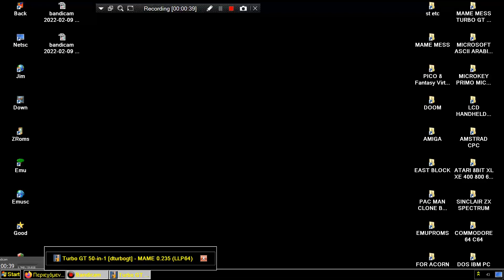CRAZY HIT HAMMER HUMMER MAME MESS TURBO GT 50IN1 DREAMGEAR NES ENHANCED JUNGLETAC NINTENDO FAMILY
GAME NOW WORKS, ALSO EXISTS IN MAME MESS VS MAXX VIDEO EXTREME,SPEED RACER,SNOOD 50IN1 NES ENHANCED Senario JungleTac 2004 VT02 03 CONSOLE. LINKS FOR SIMILAR TYPE NES & NES ENHANCED GAMES BELOW THIS PARAGRAPH,YOU FIND MY FRIENDS YOUTUBE CHANNELS THAT HAVE VERY INTERESTING,RETRO VIDEOS,LONGPLAYS,EMULATION,MOVIES,MARTIAL ARTS ELEMENTS AND OTHER GOODIES.PLEASE VISIT THEIR CHANNELS

1) "GAME DEVELOPER" (GAME INTRO)
2) "GAME PUBLISHER" (GAME INTRO)
3) "MENU" DEVELOPER" (FOR ATARI ST GAMES - WHEN THE MENU STARTS)
4) TEAM WHO "CRACKS" GAME (INSIDE DECOMPACTER FROM ATARI ST OR IN THE AMIGA CRACKTRO)
5) VERSION OF UTILITY "CRACK TEAM" USES (AFTER GAME SELECTION IN MENU IN ATARI ST)
6) PROGRAMMER(S) WHO PROGRAMMED GAME (GAME START SCREEN, AND SOMETIMES EVEN IN "HIGH SCORE TABLE".

1) THE GAME EXISTS IN ONLY ONE VIDEO UPLOAD BUT THE UPLOADER "TALKS CONTINOUSLY",THEN THIS IS USELESS FOR ME AND I UPLOAD THE SAME GAME WITHOUT SPEECH
2) IF ANOTHER GAME UPLOAD (ONE ONLY VIDEO) IS FROM EXTERNAL "BAD" CAMERA WITH BAD SOUND,THEN I UPLOAD IT,AGAIN BECAUSE THE OTHER VIDEO IS USELESS...ETC ETC.WELL,FOR ME THESE GAMES ARE NOT "EXISTS" ON YOUTUBE
3) ALSO IF THE GAME HAS "FAKE" MUSIC SUCH AS FOR HYPOTHETICAL EXAMPLE OF "PACMAN" WHICH IN THE VIDEO YOU HERE INSTEAD GAME AND SAPLES "SAMANTHA FOX",THEN THE GAME IS USELESS,AGAIN,FOR ME.

INTERESTING